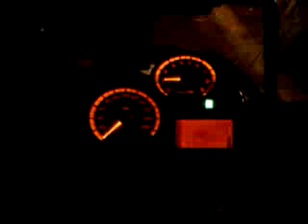BMW GS Adventure 680 km range